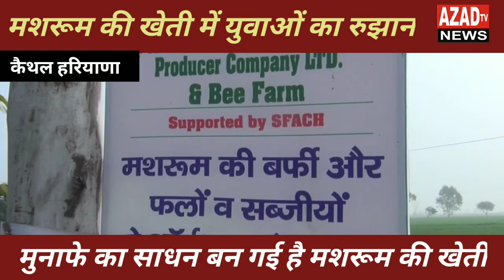युवाओं के लिए मुनाफे का साधन बनी मशरूम की खेती....